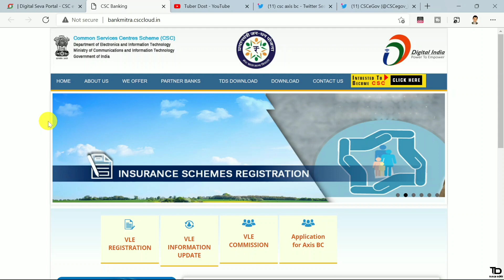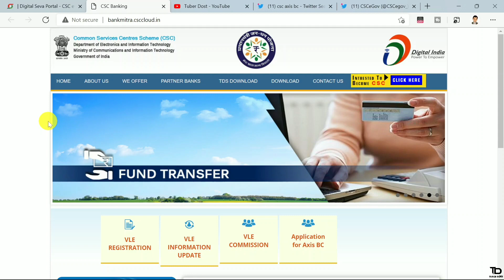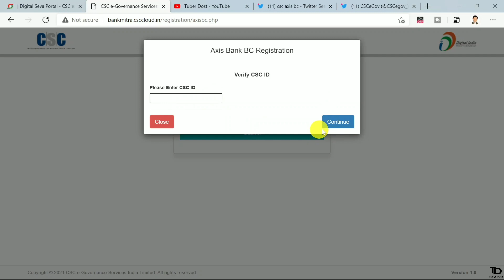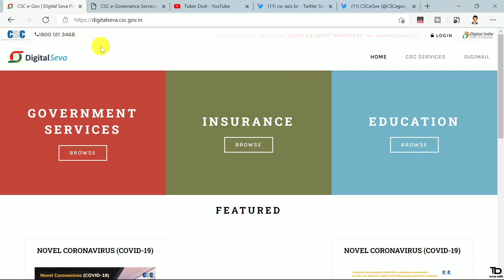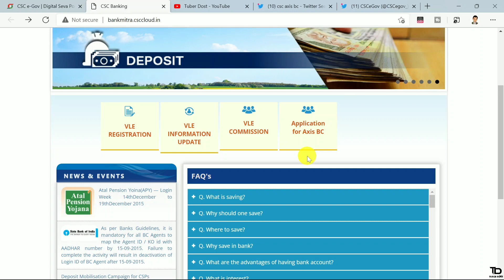CSC se New Axis Bank BC Point Registration Step By Step Process 2021 Bankmitra Axis bc registration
CSC se New Axis Bank BC Point Reistration Step By Step Process 2021 Bankmitra Axis bc registration

Hello Guys Aaj ke iss Video me maine bataya ki csc se bankmitra me axix bank csp ka registration aur approval ka pura process CSC ki new update hai jisme bataya gya hai ki 30000 axix bank ke bc point open hoga.Thanks...